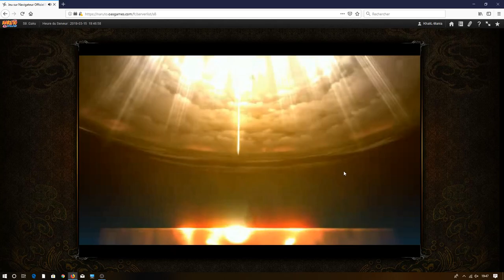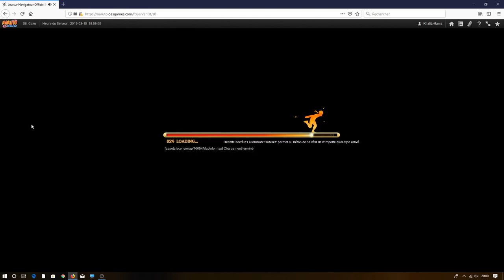Naruto Online - New System Training Ground / Terres des Épreuves GamePlay